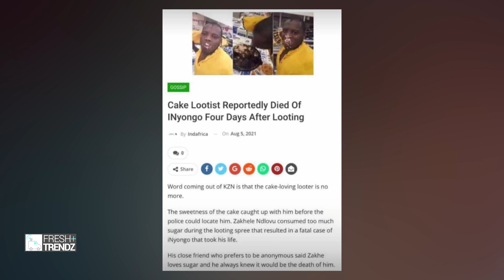WATCH~The Cake Looter (Zakhele Ndlovu) Is Alive